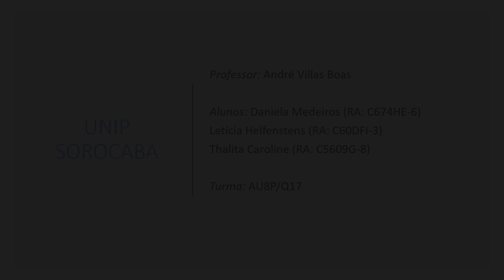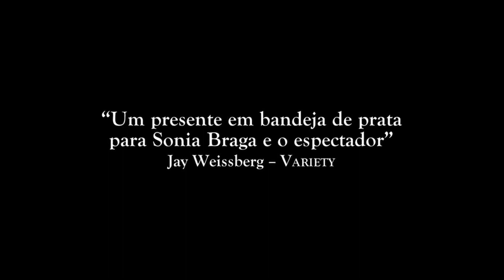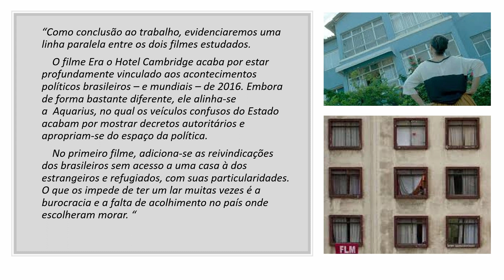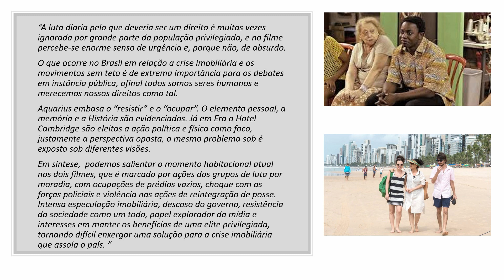Análise dos Filmes Era o Hotel Cambridge e Aquarius – NP2 Estética do Projeto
Seminário para a disciplica de EP – Estética do Projeto -, dos alunos de Arquitetura e Urbanismo da Universidade Paulista, Campus Sorocaba – Noite. AU8PQR17
Professor: André Villas Boas
Grupo: Daniela Medeiros (RA: C674HE-6); Letícia Helfenstens (RA: C60DFI-3); Thalita Caroline (RA: C5609G-8).